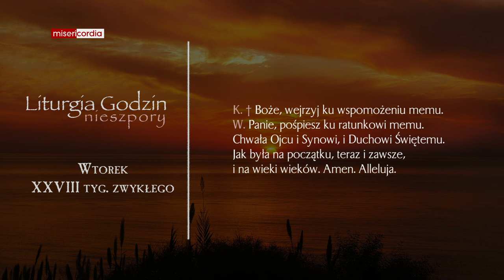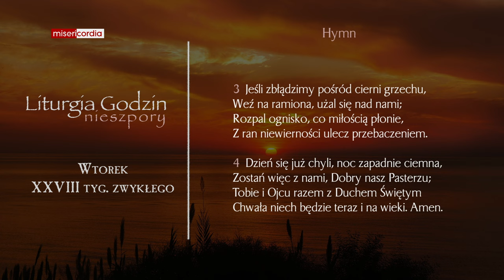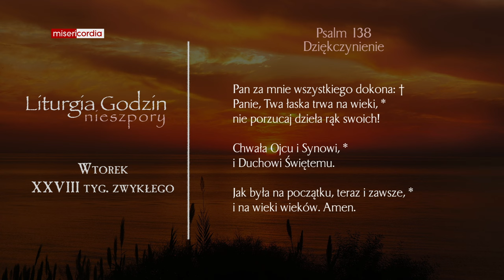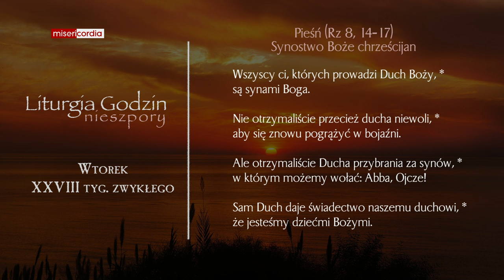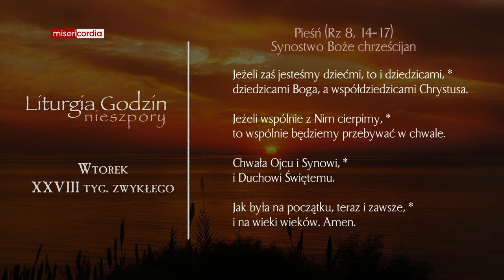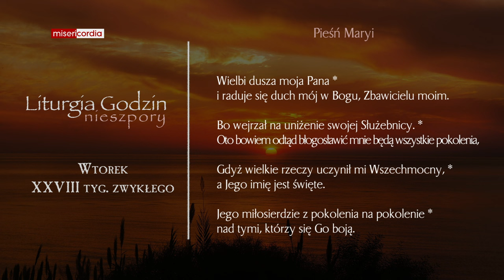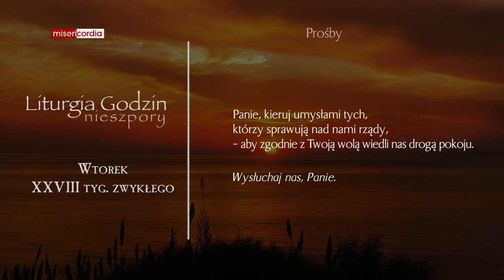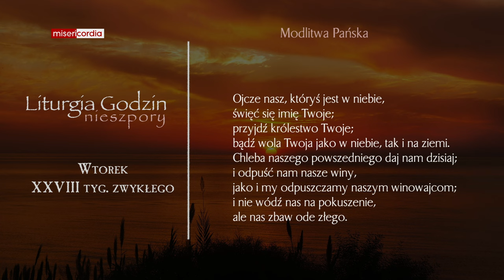Liturgia Godzin | Nieszpory | Wtorek, XXVIII tyg. zwykłego